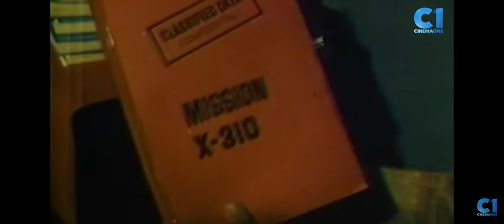Tagalog Ilang Ilang Productions (1962) Logo